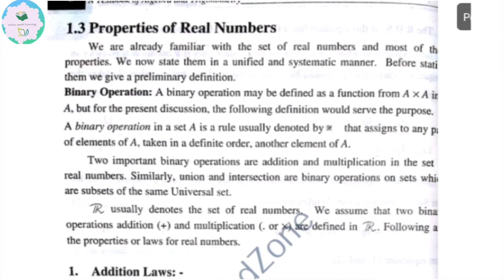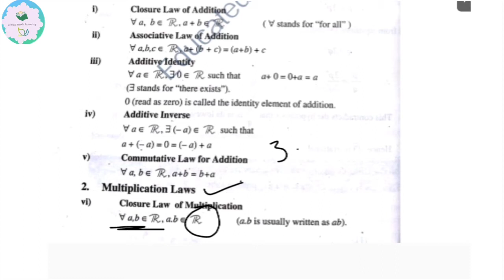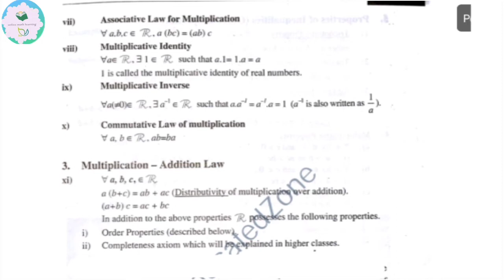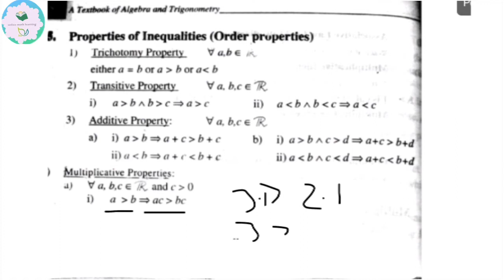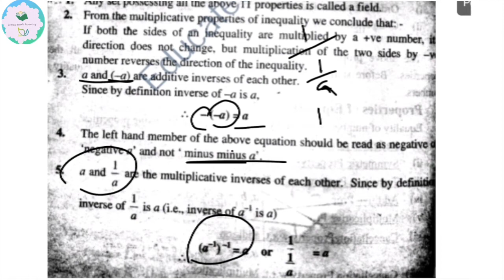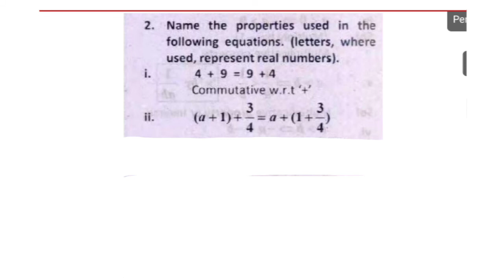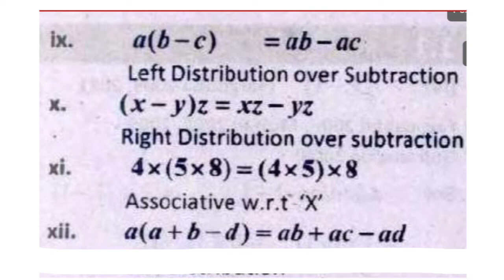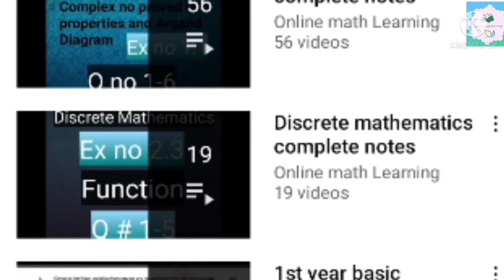Question no 1-3 Exercise 1.1 - 11th Class Math | zimal learning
Question no 1-6 Exercise 1.1 - 11th Class Math | zimal learning

This video provides 1.1 class 11 math for the students of first year mathematics and chapter 1 is all about number systems and their properties.
11Th Class Math Exercise 1.1 || Chapter 1 Number Systems ||